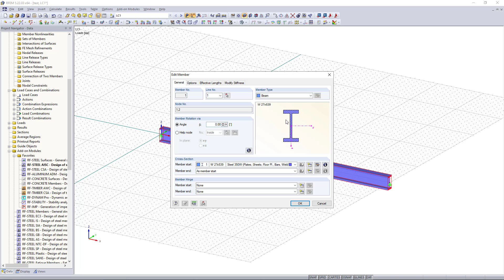[EN] FAQ 004421 | Les sections de RF-STEEL AISC peuvent-elles être optimisées à l'ELS ?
Question :
Les sections de RF-STEEL AISC peuvent-elles être optimisées à l'ELS ?

Réponse :
Le module RF-STEEL AISC ne permet pas d'optimiser les sections pour la vérification à l'ELS. L'optimisation est calculée uniquement pour la vérification à l'ELU.

Les utilisateurs doivent ajuster la section manuellement dans RFEM ou dans le module additionnel, puis l'exporter dans RFEM. Dans les deux cas, le modèle doit être recalculé pour obtenir les efforts internes corrects avec la taille de barre ajustée.